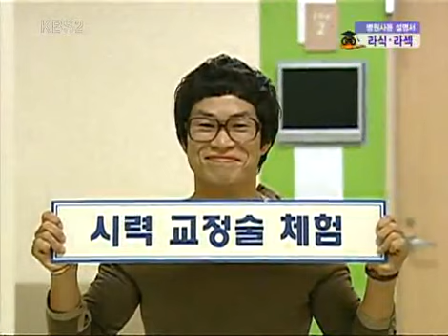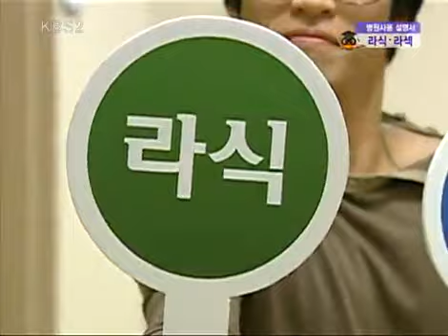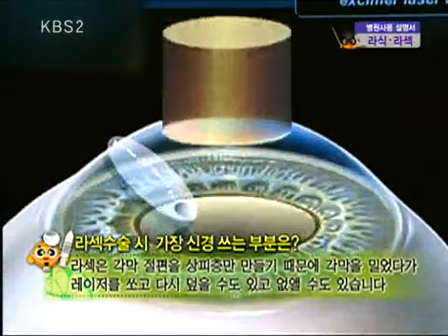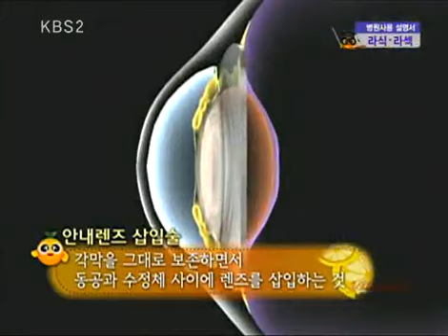비타민 - Vitamin 20091021 #005